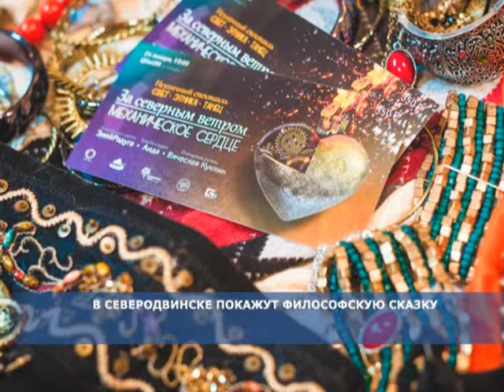Новостной дайджест, Панорама Севера, эфир 22.01.15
Новости короткой строкой